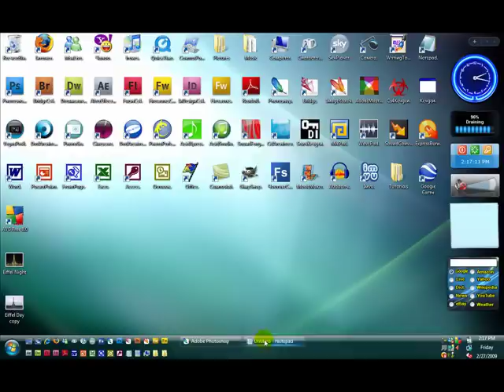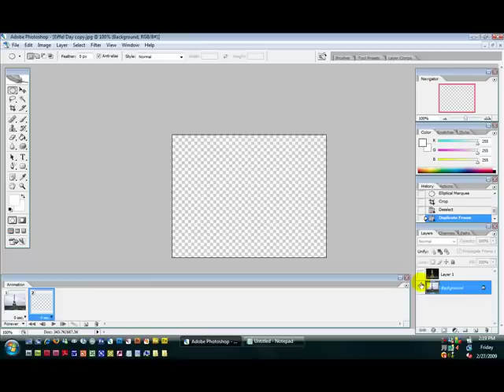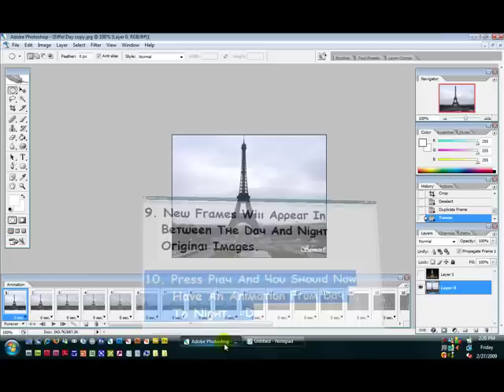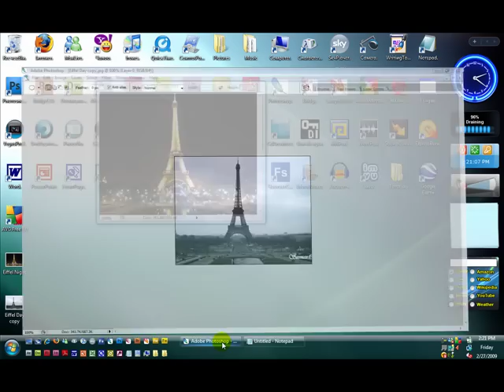How To Make A Day To Night Animation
This Video Explains How To Make A Day To Night Animation In Photoshop Step By Step. Hope It Helps. Kirsty x (PsFwTutorials) x